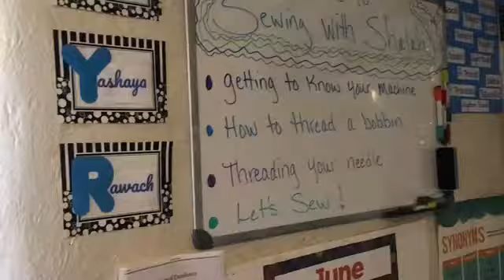Sewing with Shalah (full Video)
We're committed to not only provide a healthier approach to total body care but we are also committed to raising virtuous women!
Proverbs 31:31 Give her of the fruit of her hands, and let her own works praise her in the gates!

"First Fruits" by: Rawataza, Sion & Young Lion
Shewbrew Allstars Album "Function" By: Bayan & Rawach Ahchaad